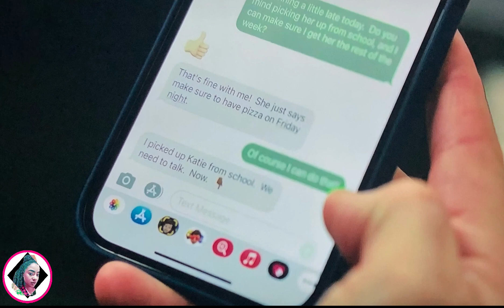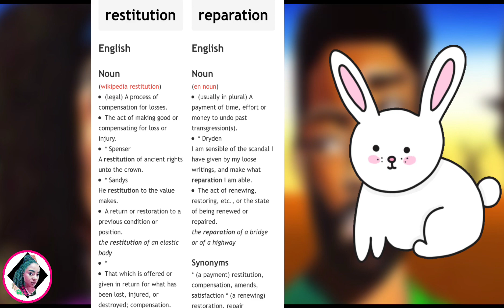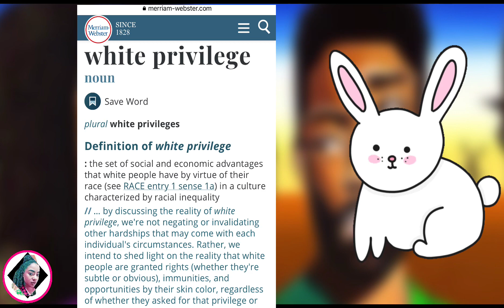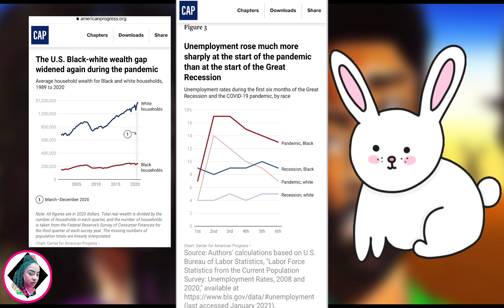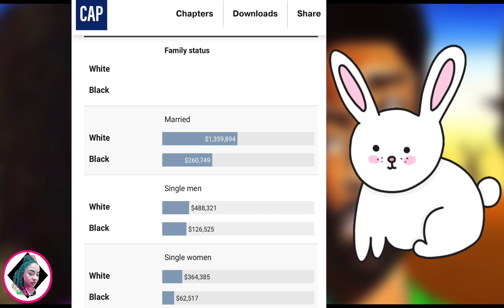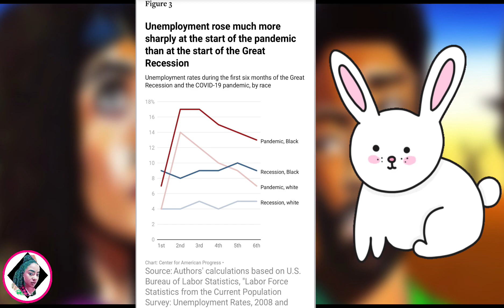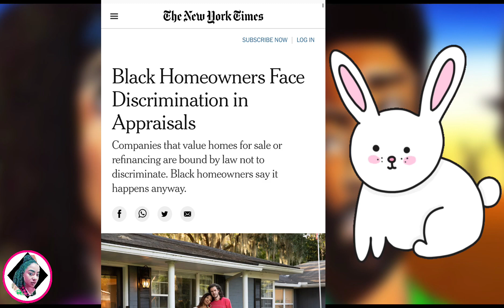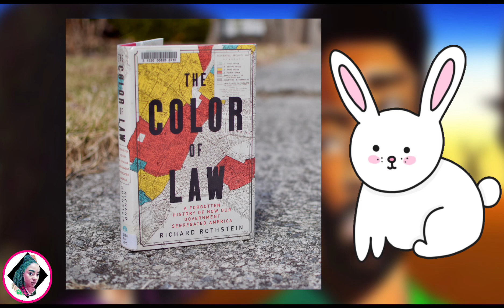Atlanta Season 3 Episode 4 “The Big Payback” Full Episode Recap and Review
Episode description: “I was legit scared watching this.”

💎IF THE COMMENT SECTION IS NOT SHOWING PLEASE COME BACK TO COMMENT. YOUTUBE HAS A NEW POLICY AND SOMETIMES VIDEOS GO THROUGH A REVIEW PROCESS💎💎
Xoxo-
Bunny 🐰

-Amazon Modelones Beginner Kit
Xoxo,
Bunny 💕🐰💎